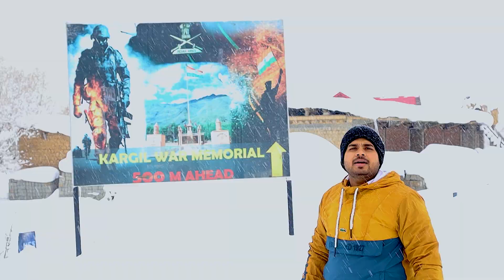Ladakh Ki Sabse Thandi Jagah -70C° || 2nd Coldest Place In The World || Leh Ladakh खून जम गया ? 🥺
In this video, we'll travel to the coldest place in the world, Leh Ladakh. Leh Ladakh is known as the "Roof of the World" and it's home to some of the most stunning views in the world.

We'll explore the stunning landscape and take in the incredibly cold temperatures. This is a truly unique and unforgettable experience and I hope you'll join us!

MY GADGETS PRESENT NOW👇🏻

TRIPOD MOUNT

COLLAR MIC

MIC FOR VLOGGING

POWER BANK

LAPTOP FOR EDITING

Go Pro Hero 9

Vlogging Camera

Camera adapter

World coldest place
Duniya ki sabse tahndi jagah
Duniya ki sabse thandi jagah ladakh me kaa hai
Duniya ki sabse thandi jagah me log kaise rahte hai
Duniya ki sabse thndi jagah ka vlog
Duniya ki sabse thandi jagah kaha hai
Duniya ki sabse thandi jagah kaise hai
Duniya ki sabse thandi jagah ka video
Duniya ki sabse thandi jagah me log kaise survive karte hai
Ladakh people
Ladakh languages
Ladakh
Ladakh advantages
Ladakh advanture
Ladakh trip 2023
Ladakh best place
Lasakh 5most visit places
Ladakh ki 5 acchi jagah
Leh ladakh winter season
Leh
Ladakh
Ladakh main market
Best place in visit ladakh
Best place ladakh

Your Queries👇🏻👇🏻

New vlog making and travels vlogs

Raj Gangwar Vlog
From•Uttrakhand UK06